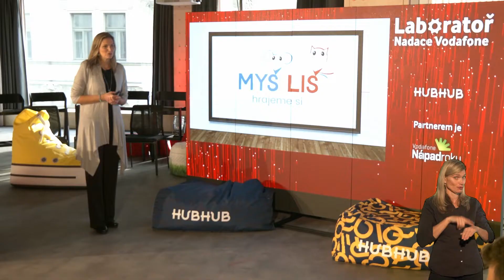Bootcamp Laboratoře Nadace Vodafone / 9. ročník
Porotě se představilo 10 týmů. Do akcelerátoru jich postoupilo 5. Podívejte se na sestřih, jak bootcamp vypadal.